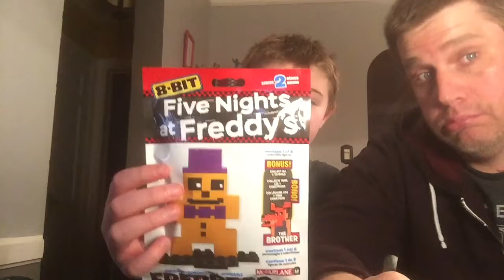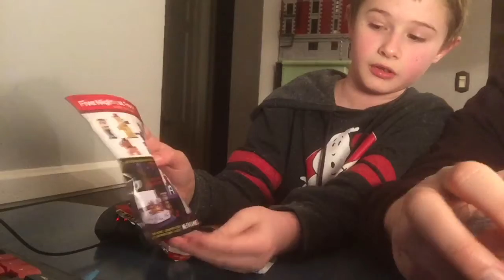Fnaf 8-bit Build-able Figures